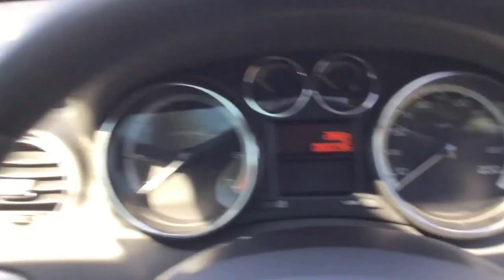UC66835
2012 308 Active Touring 7 Seats, Aluminium Grey, Leather